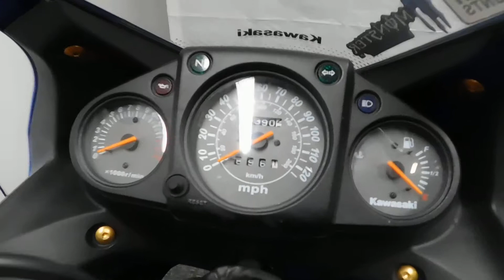2008 Kawasaki Ninja 250R– used motorcycles for sale– Eden Prairie, MN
For more pictures of this motorcycle or to view our massive selection of pre-owned bikes, please visit us